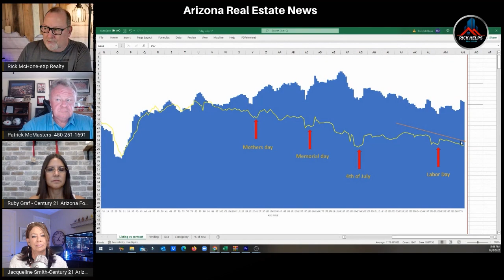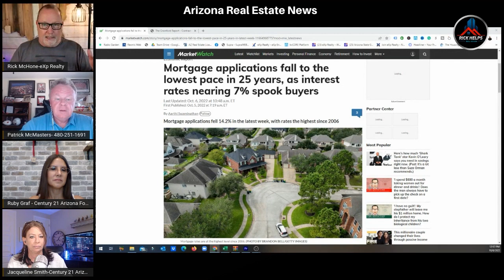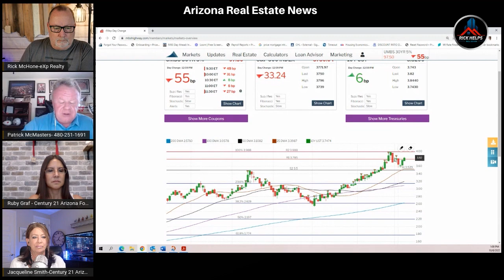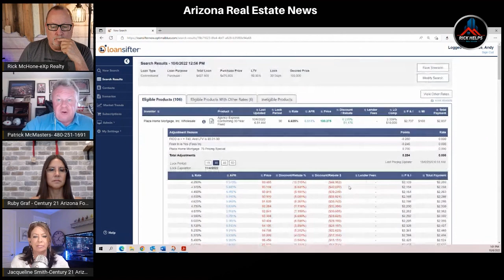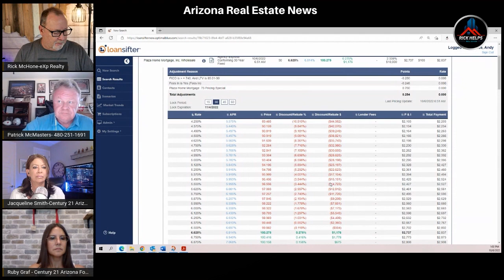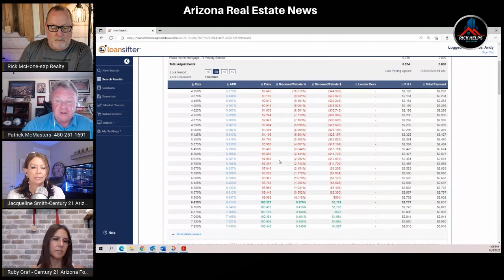It's getting lower & ... lower | Arizona Real Estate Market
Buying down the rates is now expensive.

Rick McHone
Realtor with EXP Realty